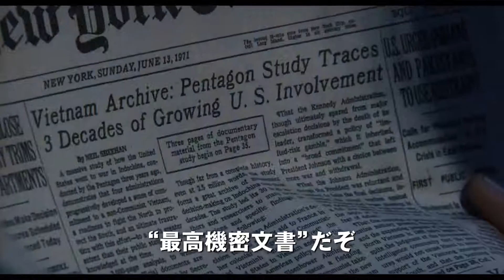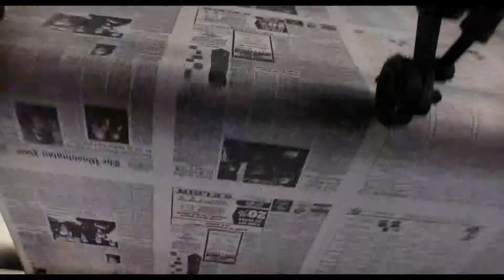『ペンタゴン・ペーパーズ／最高機密文書』予告編